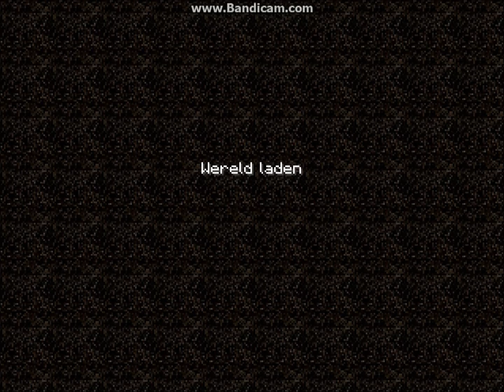Minecrafting Resource Packs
Weer een aflevering minecrafting met GamerzZGoD. Check mijn kanaal voor meer videos. En volg me ook op twitter @mikaanoniem.
Dit is de site waar ik de Resource Packs kunt downloaden.